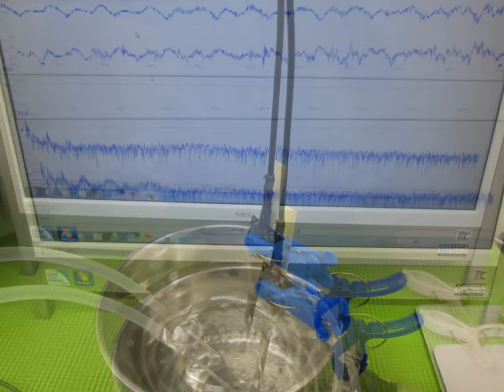超音波実験写真（超音波研究に関する実験写真） ultrasonic-labo